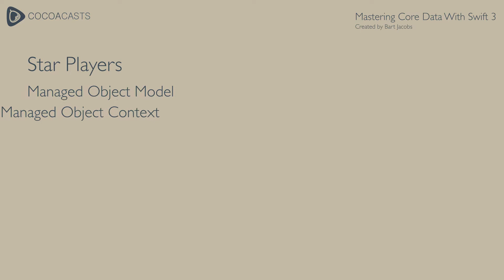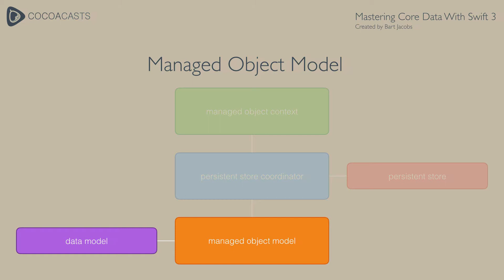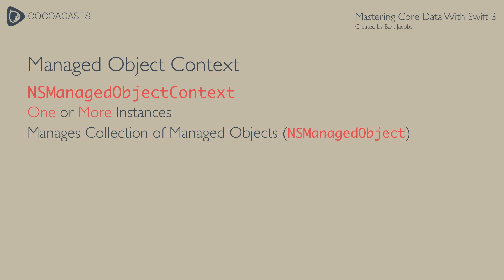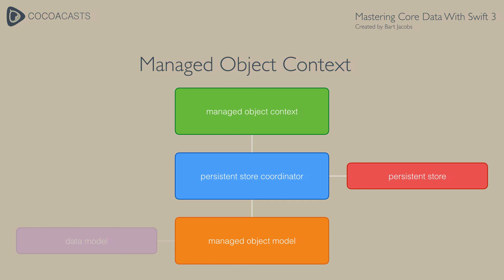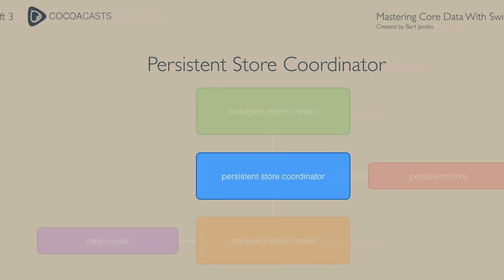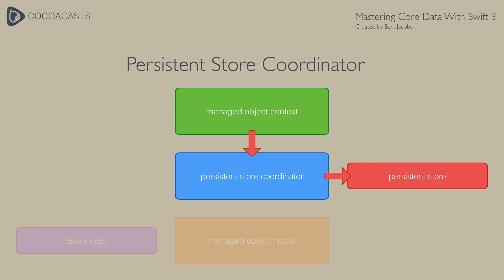Exploring the Core Data Stack With Xcode 8 and Swift 3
In this lesson, we zoom in on the building blocks of the Core Data framework. As I mentioned earlier, it is key that you understand how the various classes that make Core Data tick play together.

The star players of the Core Data framework are:
- the managed object model
- the managed object context
- and the persistent store coordinator